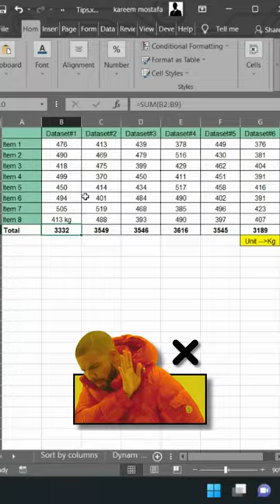How to Add Units 📏 to Your Data in Excel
❌ Adding units manually to your data in Excel
✅ Adding units to your data in Excel with Custom Formatting

In this video, we show you how to add units of measurement to your data in Excel.

Follow these 4 simple steps to addunitsinexcel 👇

1. Format Cells
2. Custom
3. Add Number Decimal + Space
4. Add Desired Unit (kh, mph, mm, km, cm, in, s, m, K)
5. Done!

Project Management 📰
Marketing 📊
Supply Chain and Operations 🚚
Small Business 🦾
Human Resources 👨🏾‍🤝‍👨🏼
Data Analysis 👨‍🔬
Accounting 🧐
Finance 💵

🦄 Customizable
🧨 Dynamic
🎨 Designed
🏭 Formatted
👩‍🏫 Instructions and Videos
📈 Reporting Visuals

🔎 Lookups
🔨 Functions
🧪 Formulas
📊 Charts and Graphs
🔢 Dashboards